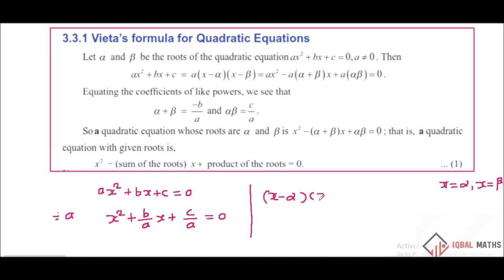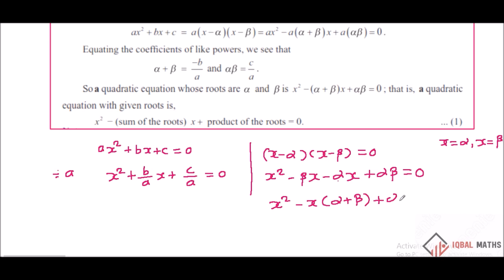12th Std Maths New syllabus Concept-3 Chapter-3 Theory Of Equations சமன்பாட்டியல் TN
12th Std Maths New syllabus Concept-3 Chapter-3 Theory Of Equations சமன்பாட்டியல் TN
Vieta's Formula For quadratic Equations